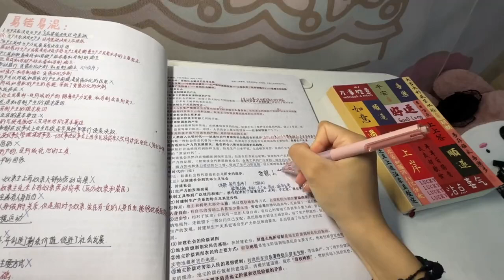河北工程大学：带着“梦中情书”，一起相会河工程吧！